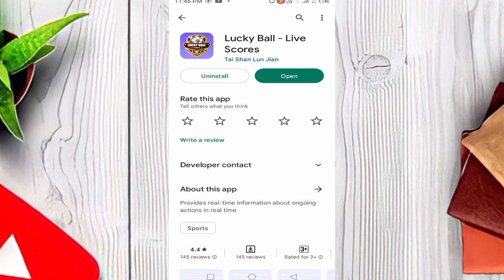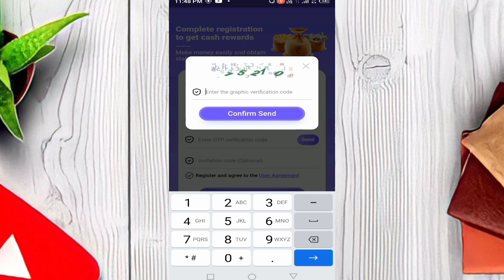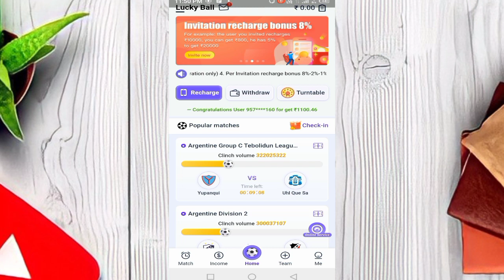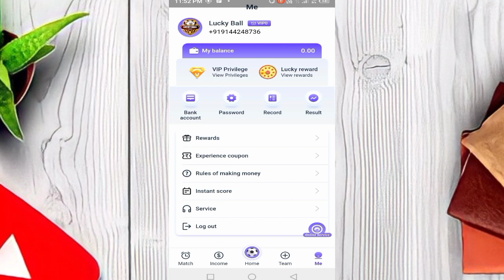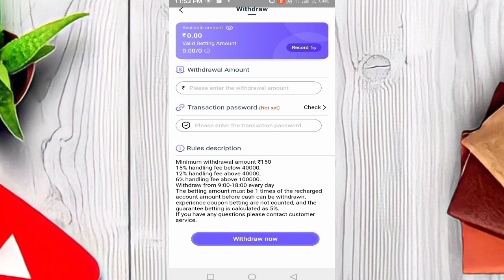Lucky Ball App Se Paise Kaise Kamaye || Lucky Ball App Real Or Fake || Lucky Ball App Payment Proof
luckyballpaisekaisekamaye